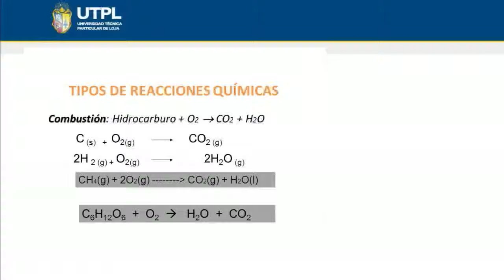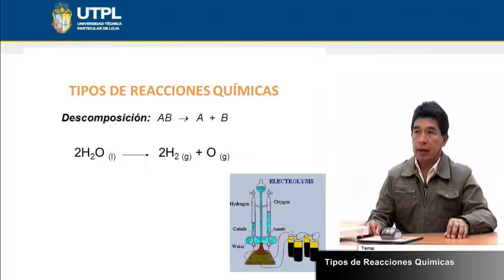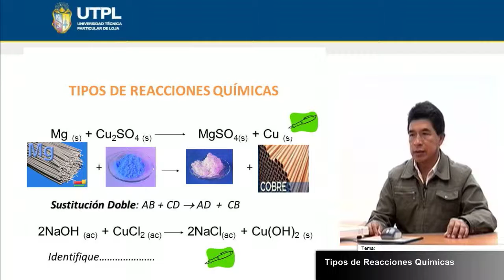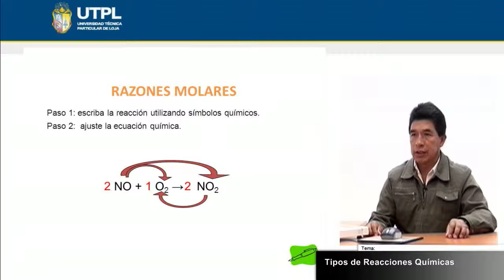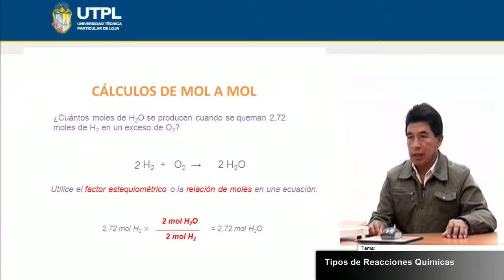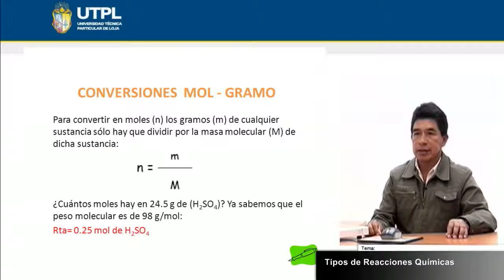UTPL TIPO DE REACCIONES QUÍMICAS [(GESTIÓN AMBIENTAL)(QUÍMICA GENERAL)]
Gestión Ambiental
Química General
Tema: Tipo de reacciones químicas
Ponente: Ing. José Miguel Guamán